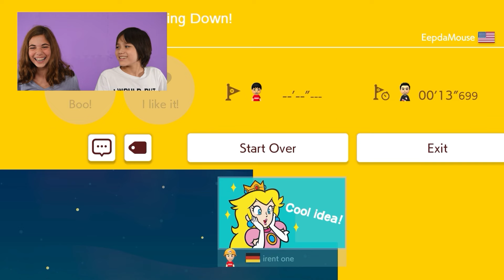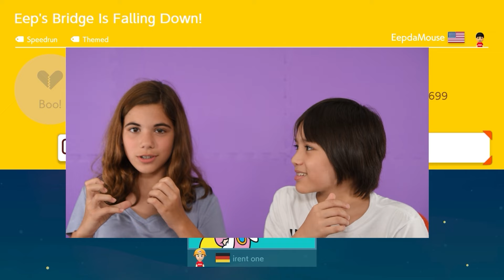Kids Play Old Games: Super Mario Bros + More | MGC Funhouse